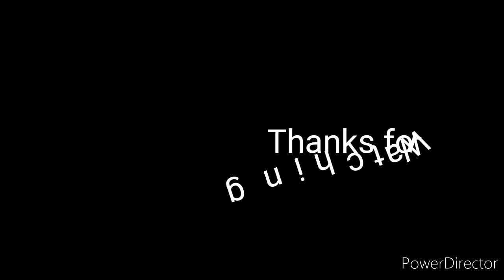Most Attractive and Super Hit Urdu Naat Sharif 2021 || Hafiz_ Ilyas_Ahmad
100 percent attractive urdu naat sharif 2020
This is our official channel عاشقانِ رسولؐ Ashiqan E Rasool

Very beautiful naat Sharif 100% attractive